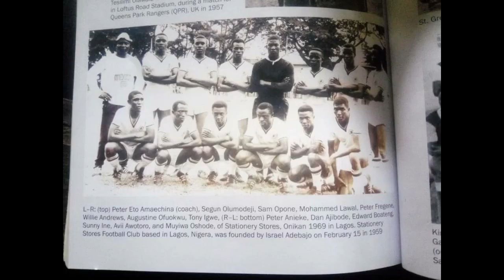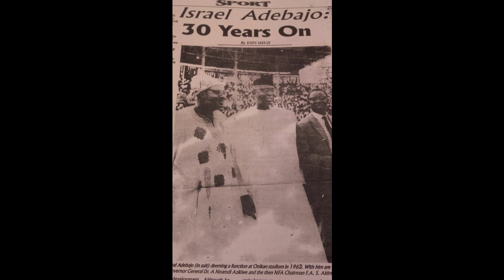Israel Adebajo 50th Anniversary by MaggieMay Adebajo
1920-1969 .It is 50 years today that Israel Adebajo, the founder of the oldest surviving club in Nigeria, Stationary Stores FC of Lagos, passed on.

Till the last decade, the Stationery Stores which he founded from the ashes of Oluwole Philips FC in 1958 was Nigeria’s most fanatically supported sports club.

He established the Nigerian Office Stationery Supplies Stores which football arm was simply called Stationery Stores. It has appellations such as “Flaming Flamingos”, “Super Stores” and Adebajo Babes”.

Adebajo, one of the pillars of the Nigeria Football Association in the late 1950s to the middle of 1960s,  died on July 25, 1969, few weeks before Stationery Stores’ final match in the then Challenge Cup.

The famed Super Stores drew players and fans across the country and sometimes too, from Ghana and other West African countries. He had what could be the first professional club in Nigeria as players were drawn from near and wide.

So strong was his club that it supplied nine of the starting eleven for Nigeria at the Mexico 1968 Olympics which was the first time Nigerian footballers had the opportunity to grace a global stage.

Even with nine of the Stores’ players representing Nigeria in Mexico, the club still had enough pool of talents to continue in domestic football competition.

In the March 26, 1961 election into the Nigeria Football Association, Israel Adebajo emerged as the treasurer of the football governing body.

He nurtured the Super Stores to win the Challenge Cup twice in a row and was at the brink of a hat-trick in 1969 before his death dealt a devastating blow on the club.
BY KUNLE SOLAJA.